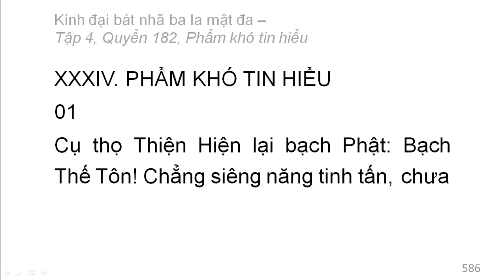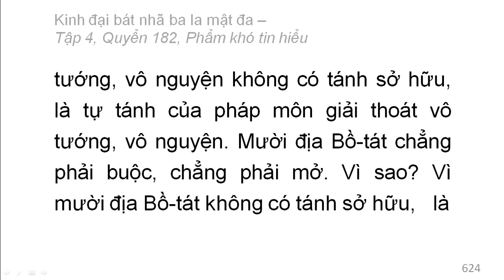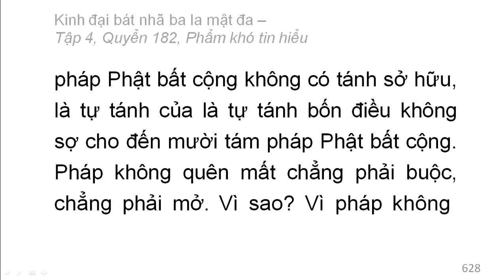600 quyển Kinh Đại Bát Nhã Ba La Mật Đa: Quyển .../600 (tiếp) (đọc lần 2)